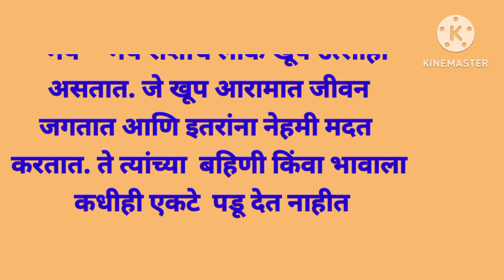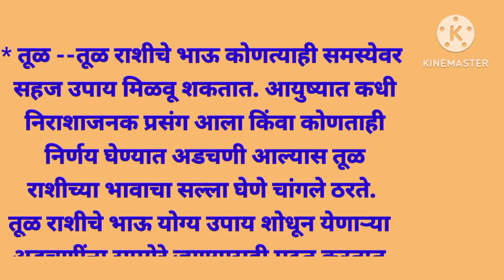या पाच राशीचे भाऊ असतात बेस्ट |best